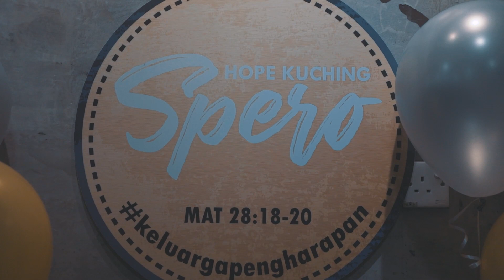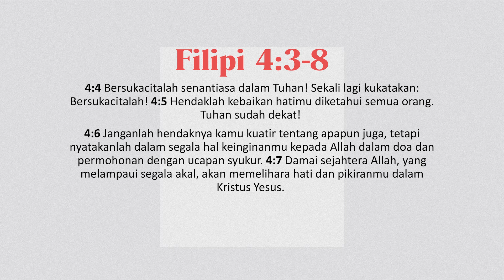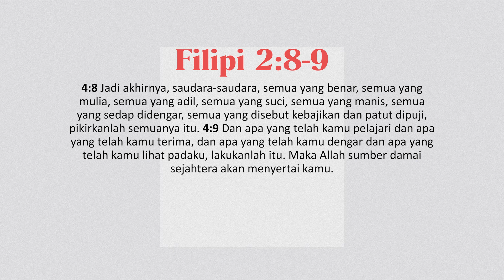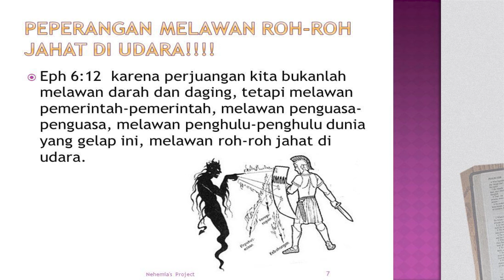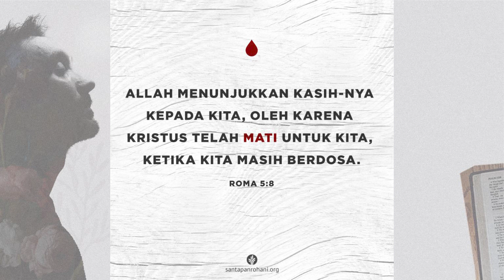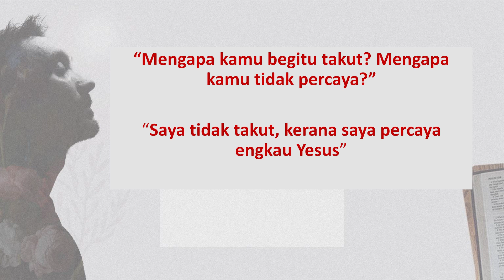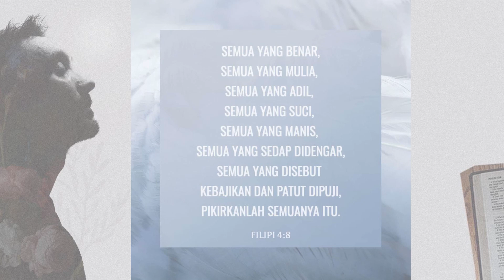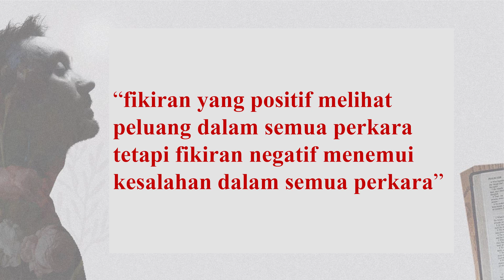210425 Kebaktian BM